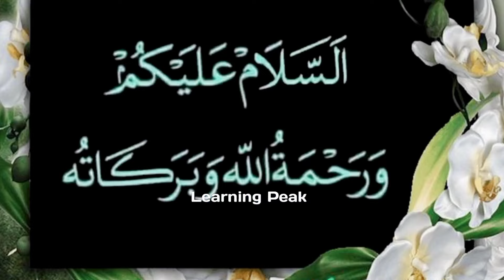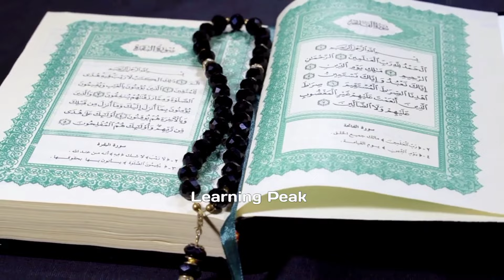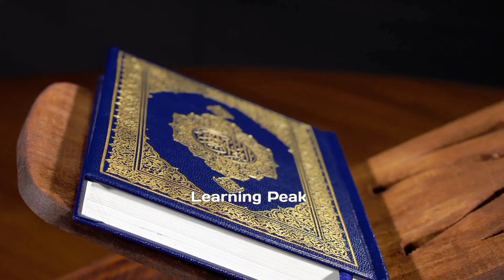Qaroon ka khazana Aur ibratnaak anjaam Hazrat Musa (A. S) Aur Qanoon Ka wakya learning peak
Qaroon ka khazana Aur ibratnaak anjaam Hazrat Musa (A. S) Aur Qanoon Ka wakya
qaroon ka khazana
qaroon ka khazana kaha hai
qaroon ka waqia
qaroon ka anjam
qaroon ka khazana aur uska anjam
qaroon ka khazana takabur aur anjaam
qaroon ka khazana story
qaroon ka khazana aur halakat
qaroon ka mahal
qaroon ka khazana full movie in urdu
qaroon ka qissa
qaroon ka khazana ka waqia
qaroon kon tha
qaroon ka khazana aur uska anjam ka waqia
hazrat musa aur qaroon ka waqia
qaroon ka khzana
karoon ka khazana
qarun ka ibratnaak anjaam